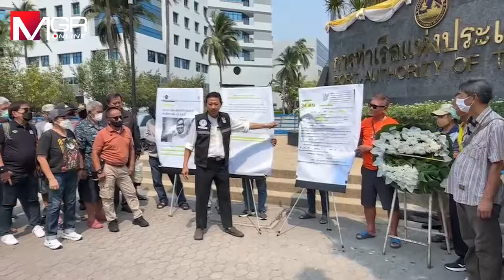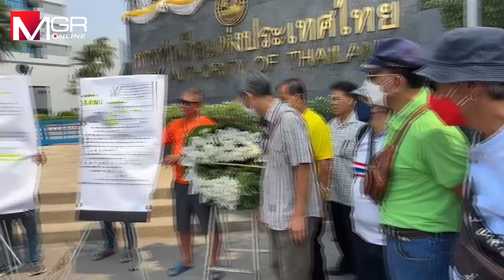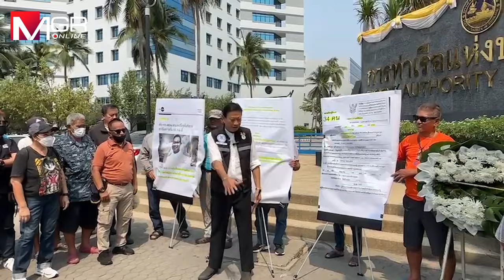อดีตพนักงานการท่าเรือ วางพวงรีดไว้ทุกข์ผู้บริหาร กลั่นแกล้งคดีโกงค่าแรง สามพันล้านบาท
อดีตพนักงานการท่าเรือ นับร้อยคน ถือโอกาสวันแรงงานวางหรีดไว้ทุกข์ให้อดีตผู้บริหารฯ กลั่นแกล้งดำเนินคดีโกงค่าแรงล่วงเวลา 3,000 ล้านบาท